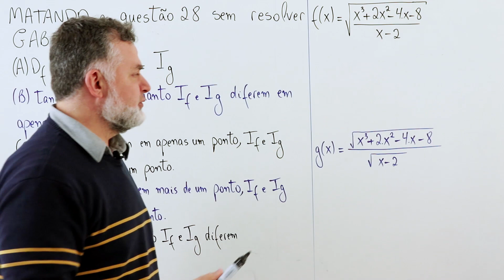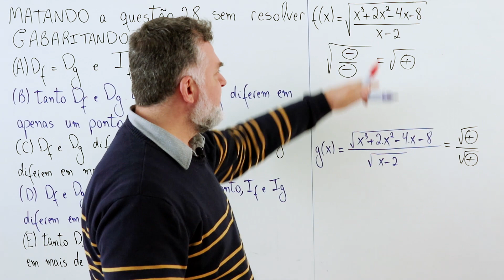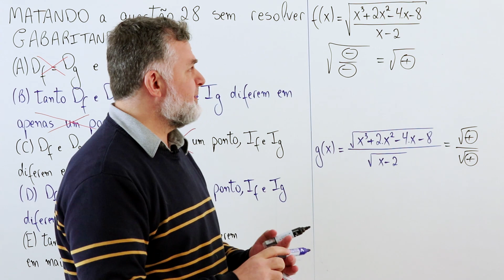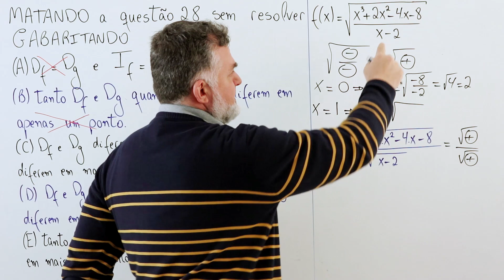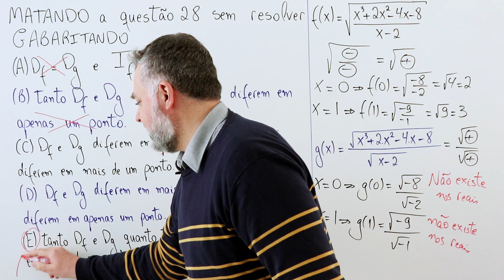28 FUVEST 2018 1ª MATEMÁTICA GABARITANDO SEM RESOLVER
FUVEST Q.28 GABARITANDO SEM RESOLVER

Resolução, solução, resoluções, soluções, Fuvest, Matemática, questão, 28, função, funções, domínio, imagem, exercícios resolvidos, exercício resolvido, primeira, fase, 1ª

Sejam, Df e Dg  os maiores, subconjuntos, de R,  nos quais, estão
definidas, respectivamente, as funções, reais f e g,

Considere, ainda, 0 e 0 as imagens, de  e de ,,
respectivamente.
Nessas condições,

(A) Df = Dg e If = Ig.
(B) tanto  Df e Dg quanto If e Ig diferem em apenas um ponto.
(C)  Df e Dg diferem em apenas um ponto, If e Ig diferem em
mais de um ponto.
(D)  Df e Dg diferem em mais de um ponto, If e Ig diferem em
apenas um ponto.
(E) tanto  Df e Dg quanto If e Ig diferem em mais de um ponto.